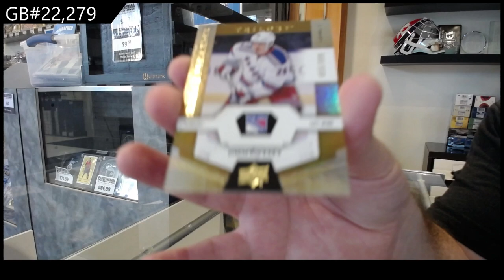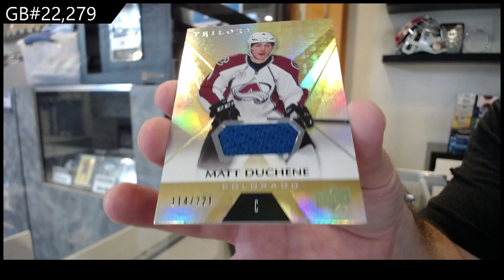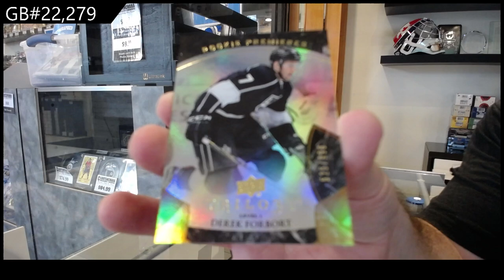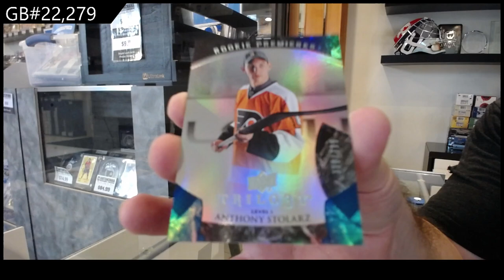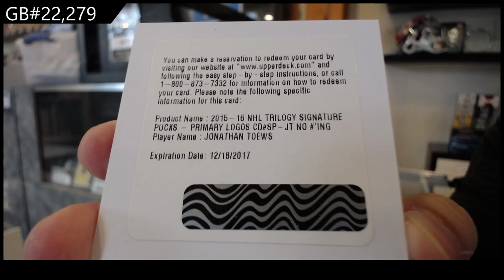2015-16 Upper Deck Trilogy & 2016-17 Upper Deck Trilogy Hockey Box Break - CNC GB #22,279